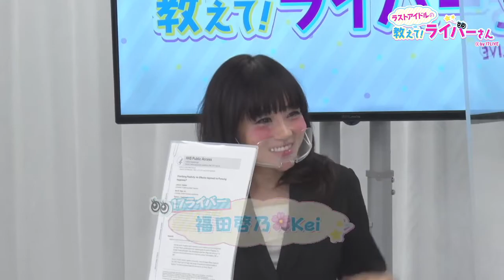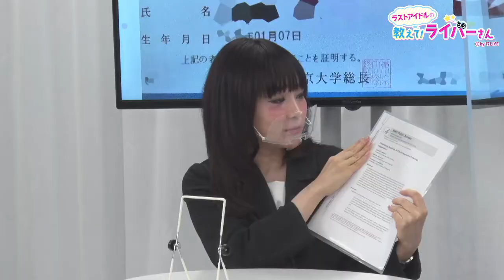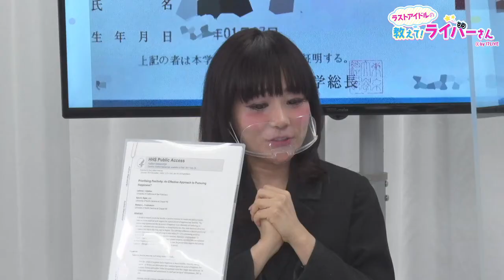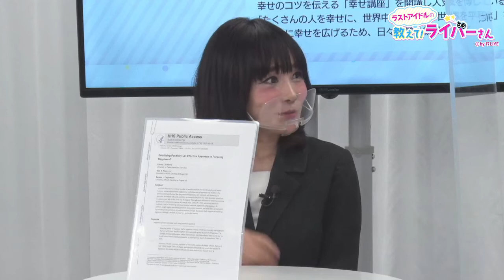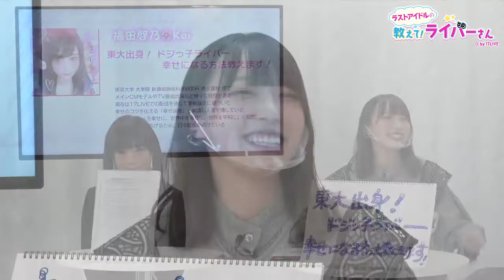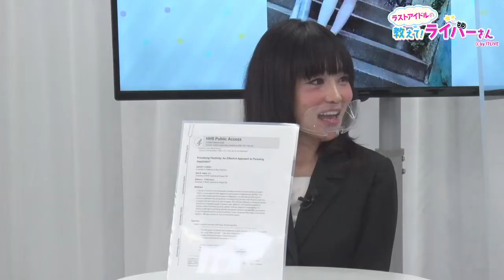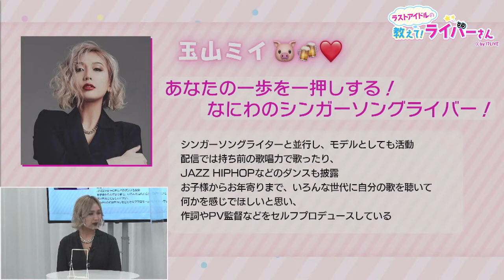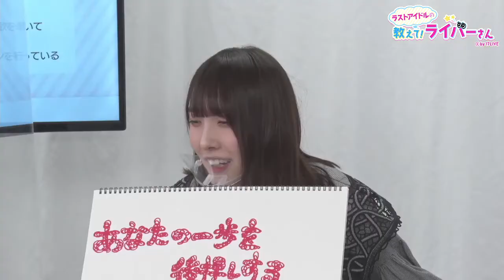[라스트 아이돌 / ラストアイドル] 2022.03/14 (17LIVE)